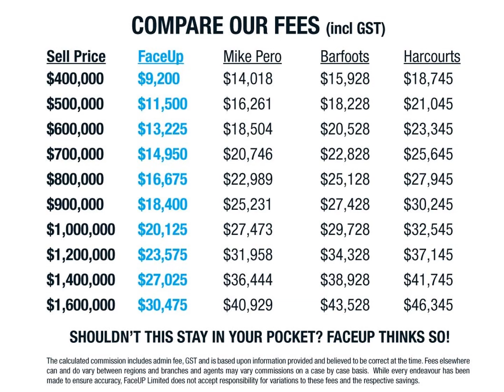5 Pheasant Lane, Hobsonville Point